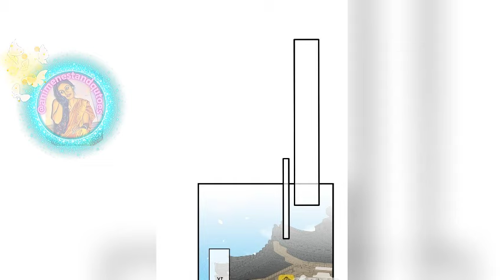He made a deal with his male wife !💕BL💕in Hindi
a genius hitman from the 21st century, accidentally transmigrated into ancient China as useless garbage who’s always bullied. His background in this new life wasn’t important to him, but the greedy Ji Ziyang hated not having any money. What’s more, he’s been arranged to be married off to a tyrannical prince who’s paralyzed in bed. 💕
Credits :
Author :
Type
 Manhwa

bl manga
bl benefits
bl manhwa
toxic bl
bl series hindi Explained
bl anime
bl anime
bl manhwa
bl anime
boys love
gay couple